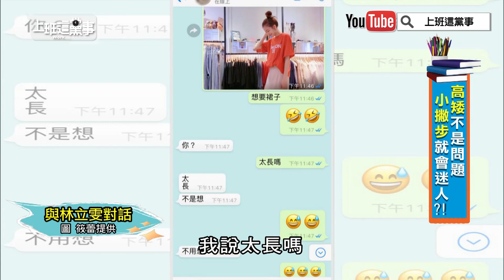矮子的痛!! 根本時尚邊緣人 【上班這黨事 精華片段】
【上班這黨事】